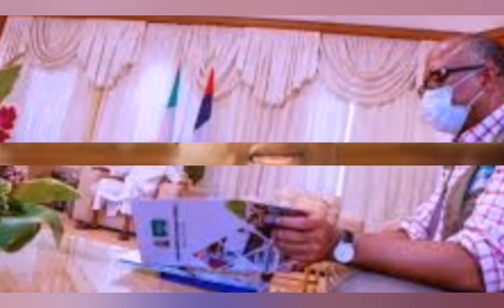I WILL RESIGN IF..... KEYAMO THR̃€ÃT€ÑṢ